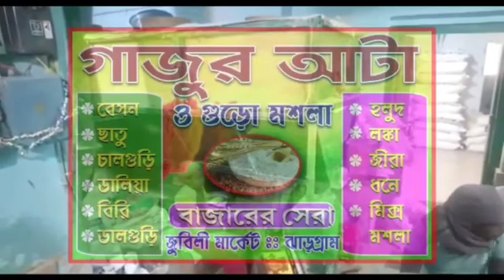মহাপ্রভুর আবির্ভাব দিবস উপলক্ষে সকাল থেকেই লক্ষাধিক ভক্তের সমাগম মায়াপুরে